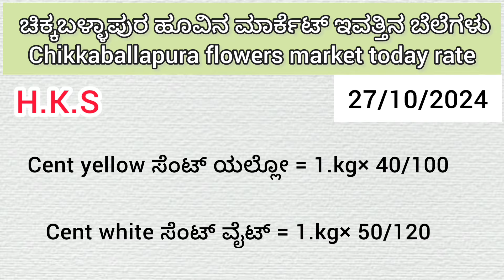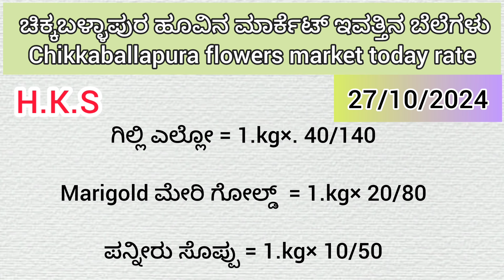Chikballapura flowers market today rate ? 27/10/2024 ಚಿಕ್ಕಬಳ್ಳಾಪುರ ಹೂವಿನ ಮಾರ್ಕೆಟ್‌ ಇವತ್ತಿನ ಬೆಲೆಗಳು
Chikballapura flowers market today rate.? /ಚಿಕ್ಕಬಳ್ಳಾಪುರ ಹೂವಿನ ಮಾರ್ಕೆಟ್‌ ಇವತ್ತಿನ ಬೆಲೆಗಳು.?

chikbalpura

chikballapura market

Chikkaballapura

Chikballapura rose

Chikkaballapura chamundi roadj